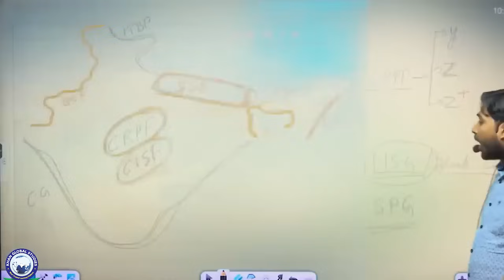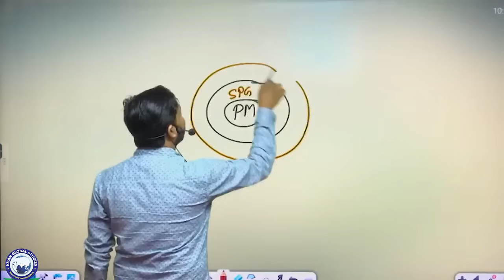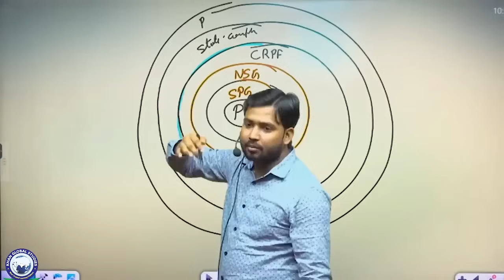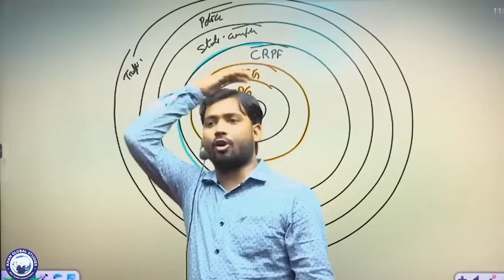भारत के कमांडो || Commandos of India || By Khan Sir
Welcome to our Defence - Khan Global Studies channel, your complete solution for the preparation of NDA, CDS, AFCAT, CAPF AC, and Agniveer Exams. Our channel is dedicated to exploring the Defence Special Knowledge, live classes, syllabus-oriented lectures, doubt classes, free guidance for SSB preparation, and the best tips and tricks to crack any Defence exam. Whether you're interested to join Indian Army, Indian Navy, Indian Airforce or CAPF. we've got you covered. If you want to serve the country by joining the Defence forces, Join the Khan Sir KGS family and increase your chance of getting selected for the job of your dream.